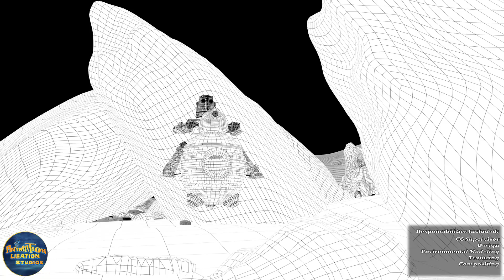Robert F Curtis | CG Generalist Demo Reel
Here is a collection of my work from the last year; including my work in Unreal Engine 5.3, as well as the CG Supervisor on the episodic series "The Chronicles of Tobor" by Animation Libation Studios, my submission to Pwnisher's Moving Meditations Community Challenge and independent projects.